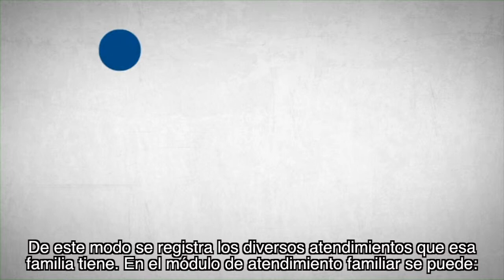La Supervisión Familiar del Programa Bolsa Familia - VERSIÓN COMPLETA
Este video explica cómo los municipios hacen la supervisión y dan apoyo a las familias que no cumplen con las condicionalidades del Programa Bolsa Familia.